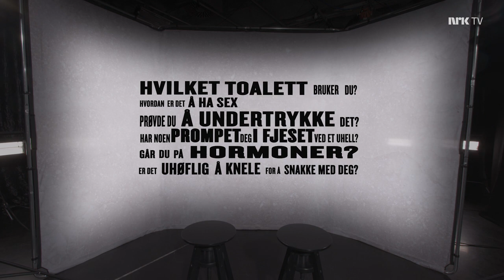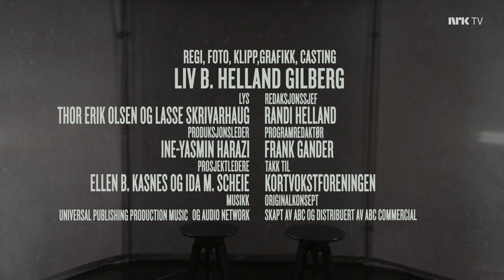Ikke spør om det – Kortvokst